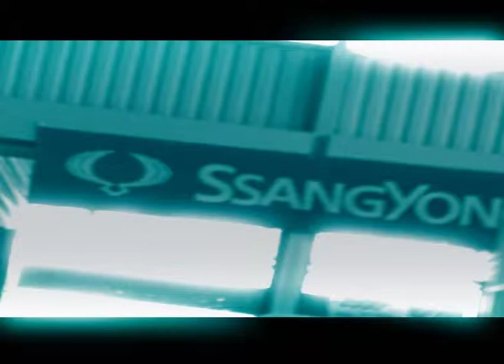Film 02 Fiat Bravo 18 11 08